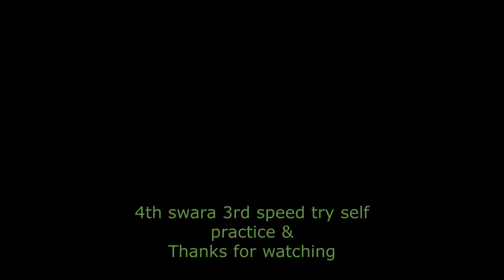Mandhra Sthayi Swaras 1 to 4 மந்திர ஸ்தாயி (கீழ் ஸ்தாயி) வரிசைகள் 1 to 4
Mandhra Sthayi Swaras

1. S N D P I M G I R S II
    S  ,   ,   ,  I S   ,  I  ,   , II
    G R S N.I S  R I G M II
    S R G MI P  D I N  S II

2. S N D P I M G I R S II
    G R S N.I S  S I N. S II
    S N.S R I G M I P M II

3.   S N D P I M G I R S II
     G R S N.I D. N.I S N.II
     G R S N.I S  R I G MII
     S R G MI P  D I N  SII

4.  S N D P I M G I R S II
     G R S N.I D. P.I D. N.II